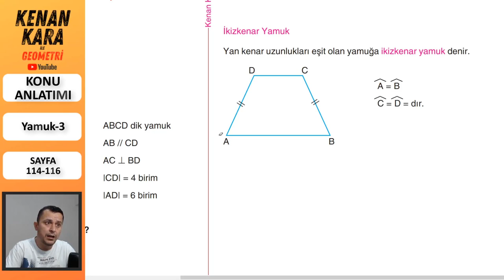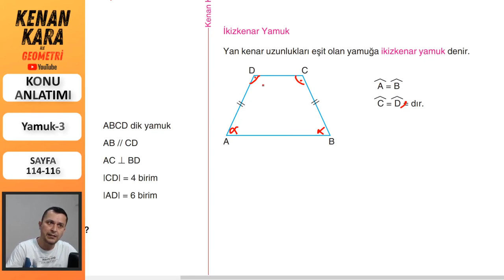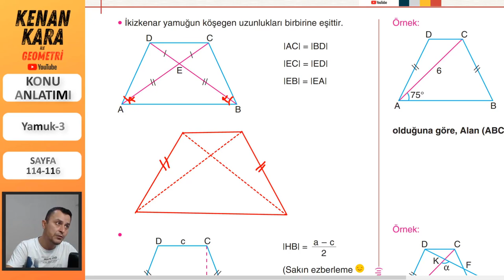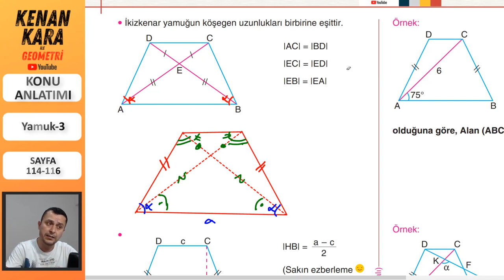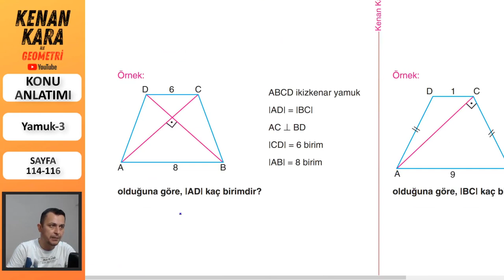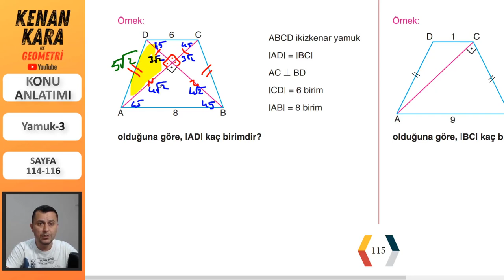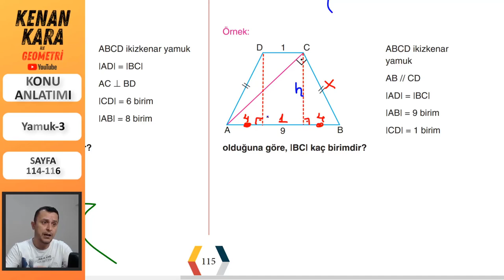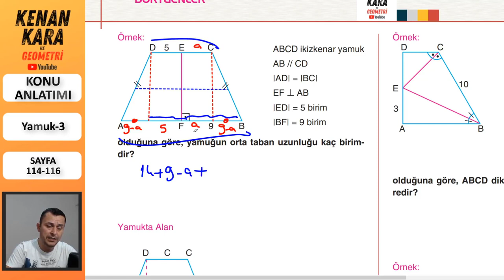Yamuk-3 (Konu anlatımı)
* Yamuk konusunun ayrıntılı ve yeni nesil sorularla konu anlatımı (Sayfa 114-116)
*Pdf için aşağıdaki linke tıklayınız (Bölüm 5 'i indirin)